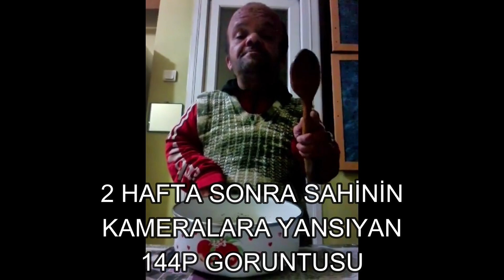TÜRKÇE GROWTOPİA ?! (İNANAMAYACAKSINIZ!) / Growtopia Türkçe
Herkese selamlar, ben Şahin. Bu videoda sizlere Growtopia Türkçe Olarak Sizlere Güzel bir içerik ile geldim! . Hazır olun, çünkü şimdi başlıyoruz!
Kanalımda Growtopia ile ilgili Türkçe içerikler bulabilirsiniz. Genel olarak farklı konularda sizlere bilgi vermek ve eğlendirmek amacıyla videolar üretiyorum. İyi seyirler!